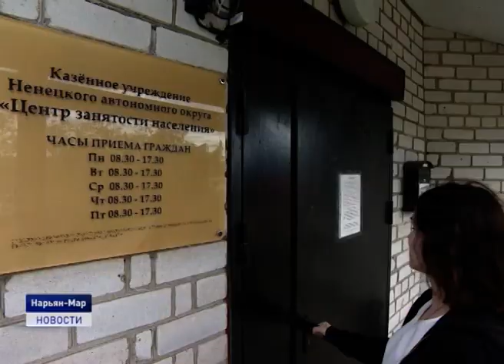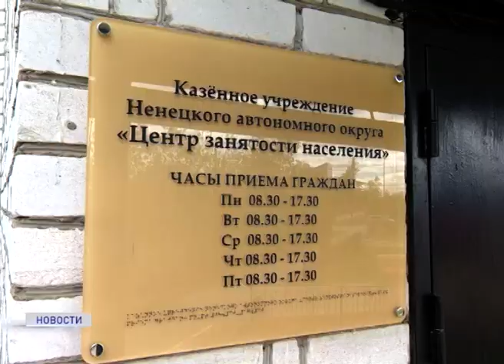ЛЕТНЯЯ КАМПАНИЯ ПО ТРУДОУСТРОЙСТВУ ПОДРОСТКОВ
Первые честно заработанные. Подросткам Ненецкого округа вновь предоставили возможность трудоустроиться на летний период. В основном ребята заняты на благоустройстве территорий или делопроизводстве.